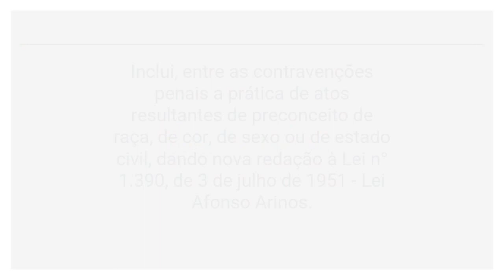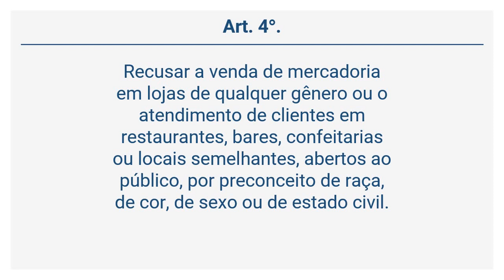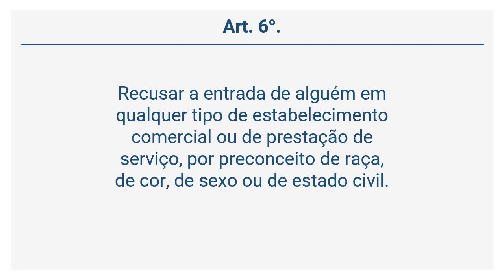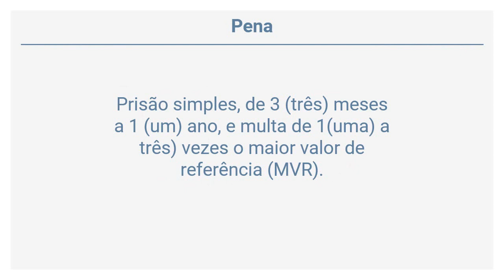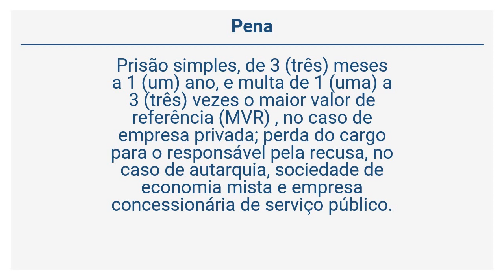Lei 7.437/85 Crimes de preconceito de raça, de cor, de sexo ou de estado civil